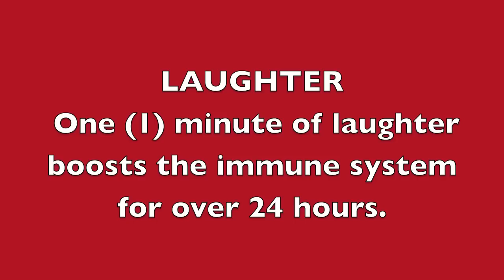JINGLE BELLS by Singing Animals - CHRISTMAS Song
The popular Christmas song JINGLE BELLS is sung by adorable animals. The entertaining video was created to bring laughter to all ages.